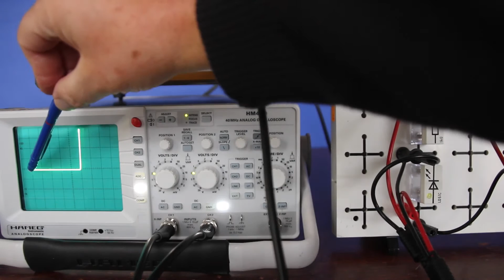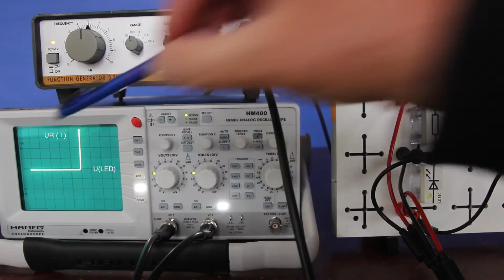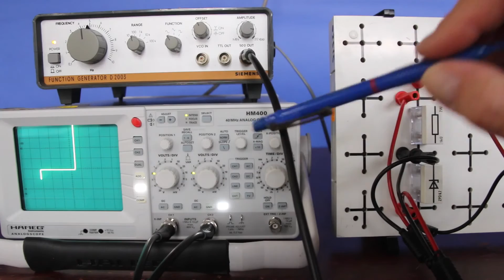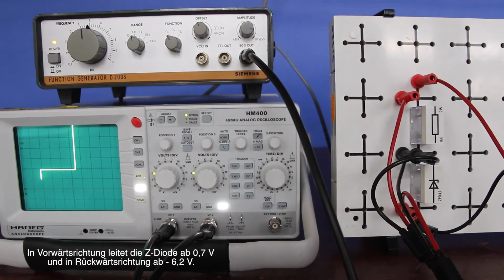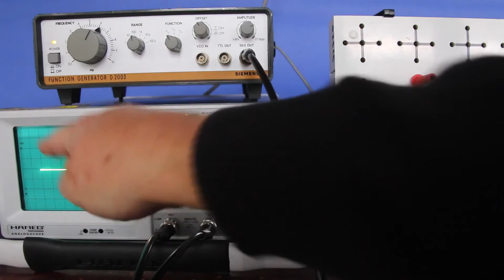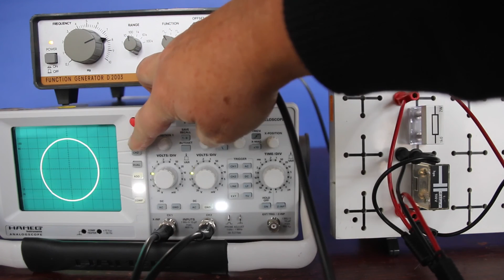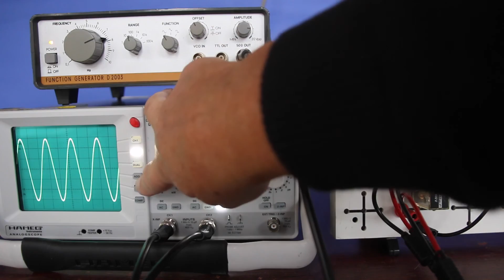Kennlinien II (LED, Z-Diode, LDR, Kondensator)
Im Video werden die I-U-Kennlinien von LED, Z-Diode, LDR und Kondensator auf dem Oszilloskop dargestellt, wobei die Spannung UR dem Strom entspricht.
Da die Masse des Oszilloskops zwischen dem Widerstand und dem untersuchten Bauteil liegt, muss UR invertiert werden.
Außerdem werden u.a. die Sperrschichtkapazitäten von LED und Z-Diode in Abh. der Frequenz gezeigt.